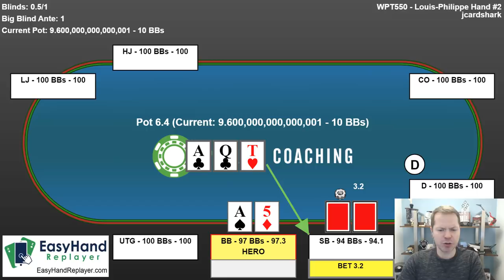Playing a Marginal Hand Blind vs Blind!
In this hand, my student flops top pair but faces a difficult situation on the turn when it brings three to a flush. Do you usually value bet the turn or check behind and hope to get close to the showdown?